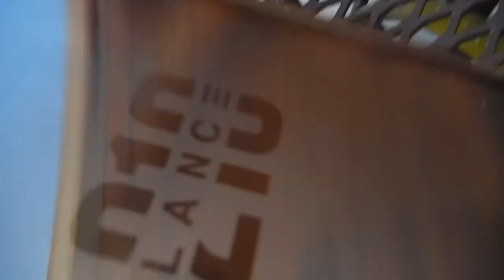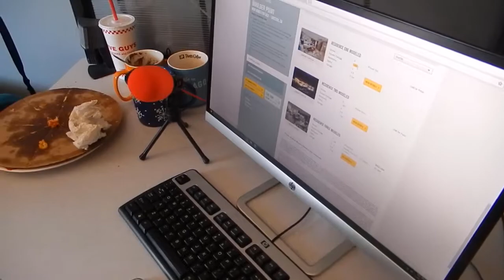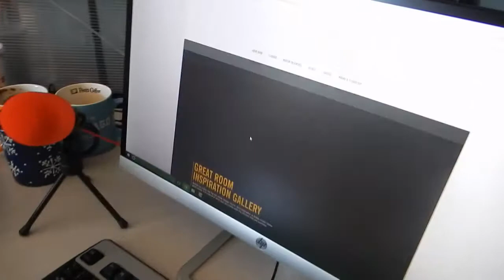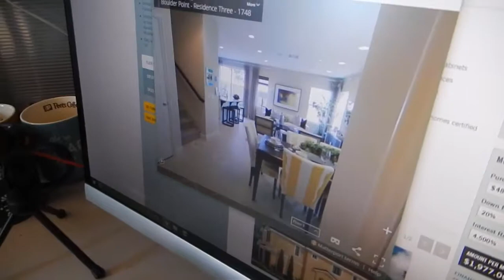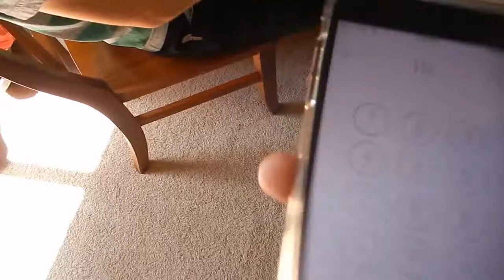STOVE CAUGHT FIRE IN THE STORE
My Bro's Channels.